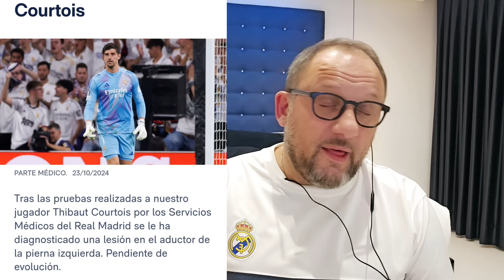OTRA VEZ LAS PUÑETERAS LESIONES | CIERRE DE FILAS DE LA PLANTILLA ENTORNO AL ENTRENADOR.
Nueva lesión de Courtois y tambien de Rodrigo... y después,  vamos a contar algunas interioridades del vestuario del Real Madrid